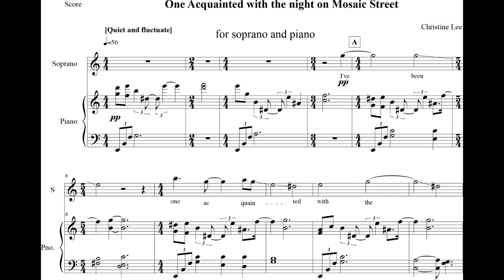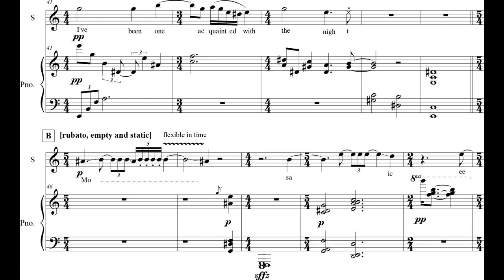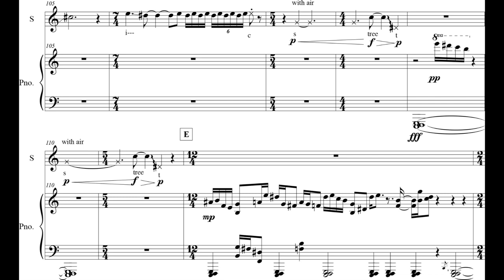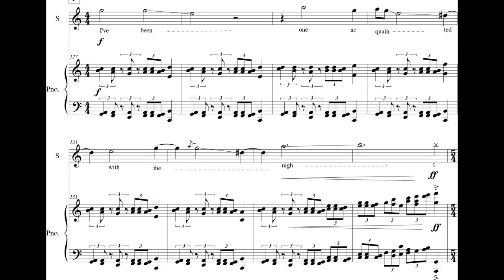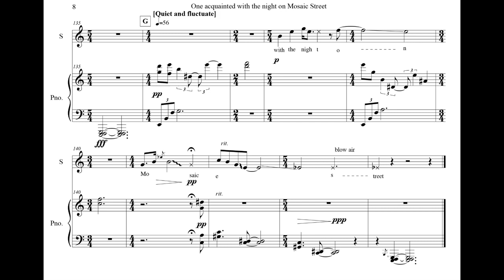Christine Lee - One Acquainted with the Night... for Soprano and Piano (2017) [Score-Video]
Christine Lee - One Acquainted with the Night on Mosaic Street for Soprano and Piano (2017)

Jennifer Weiss, soprano
Christine Lee, piano